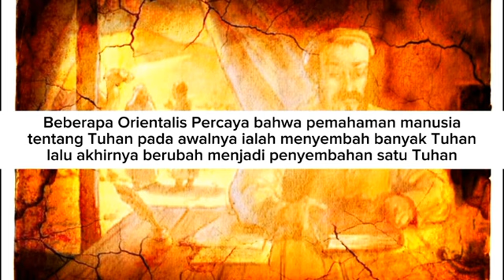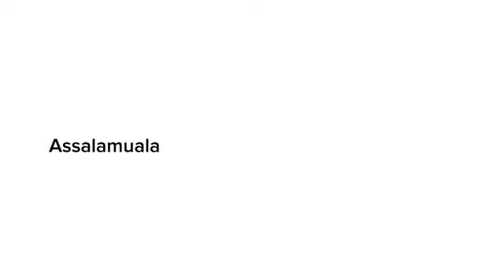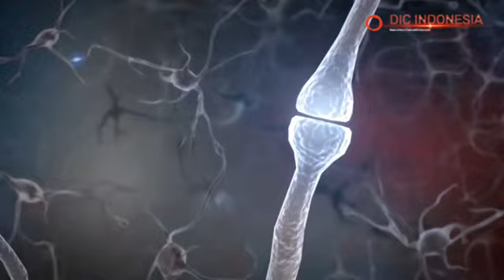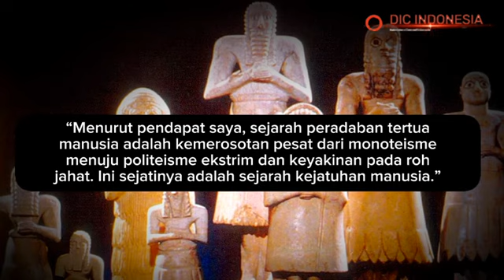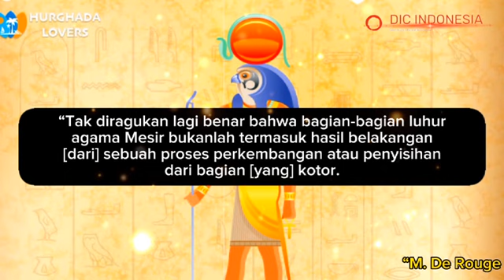ATEIS DAN ORIENTALIS TERBUNGKAM !! TEORI ASAL-USUL TUHAN MULAI DIPATAHKAN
Sebagian dari sejarawan menganggap bahwa Pemikiran terhadap Tuhan yang Satu, itu ada bukan berdasarkan pada Keberadaan Wahyu Ilahi, melainkan karena hasil berfikir manusia itu sendiri, sebagai bentuk penolakan rasional terhadap konsep Polytheism, yang lebih dahulu ada sebelum Tauhid.

Ini tentu saja bertolak belakang dengan sejarah konsep ketuhanan dalam Agama-agama Monoteism khususnya Islam itu sendiri, yang meyakinkan bahwa Penyembahan terhadap berhala / Tuhan yang banyak, sebagai bentuk penyelewengan terhadap Tauhid, yang datang dari Tuhan itu sendiri.

Nah,  bagaimanakah kedua Pemikiran ini bisa berkembang, dan manakah yang benar?

Untuk mengetahui Jawabannya silahkan Tonton video ini hingga usai.

Video ini mengemukakan bukti-bukti yang menunjukkan bahwa konsep Monoteisme bahkan telah ada sebelum Polyteisme yang menjadi indikasi keberadaan Wahyu Ilahi dan kebenaran Risalah para Nabi

Harap Simak Sampai Selesai, Agar Tidak Salah Faham!!

Channel ini masih berkembang, 🙏 mohon kiranya buat ngedukung channel ini dengan memberikan likenya, subscribe dan juga kritik dan saran yang bersifat membangun agar channel ini bisa memberikan hiburan yang lebih bermanfaat, Salah Khilaf mohon maaf,  Wassalamu'alaikum warohmatulohiWabarakatuh

Entitas Tertinggi
Peristiwa alam
Jiwa teori
Teori masa krisis
Teori wahyu
Wahyu ilahi
Para dewa
Tell Asmar
Jamdet Nasr
The Scotsman
Peradaban yunani
ahli arkeologi
Sumeria kuno
mesir kuno
mesir kuno firaun
artefak mesir kuno